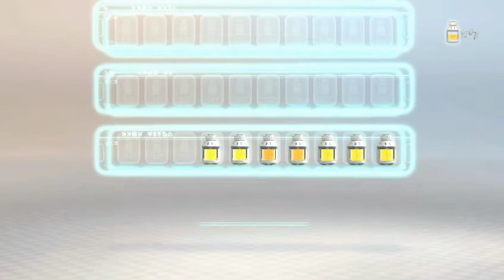【Wii U】ピクミン3_探索16日目：オリマーを追え！(回収果実41/66)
エリア：
再会の花園

回収果実：
セイコウノモト→デコリボッコリ
ヒダマリノミ→エンガワノミ→ツラノカワ